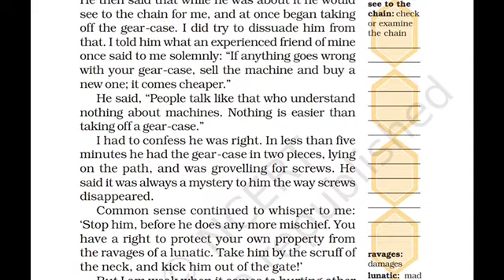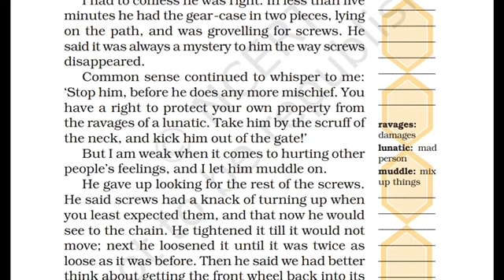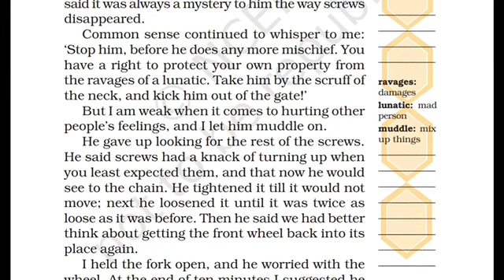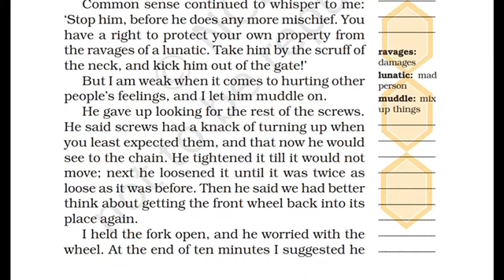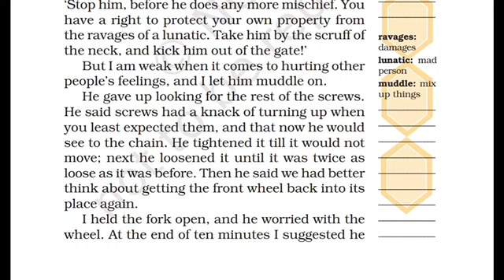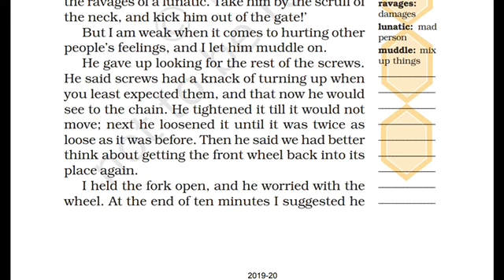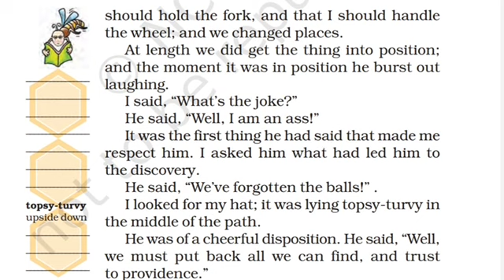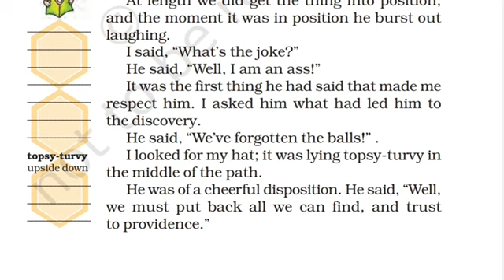CBSE English Class-7 Chapter-9 A Bicycle in Good Repair Part2 Explanation by Gyanjyoti Education